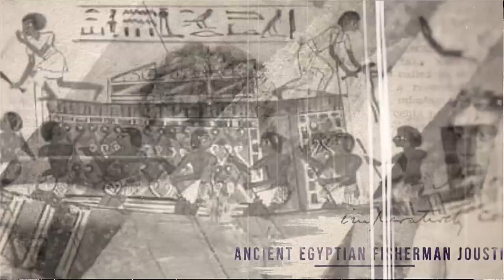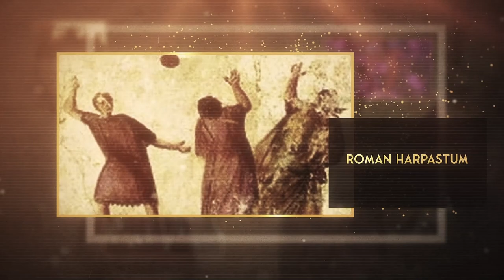12 “Dangerous” Sports That Sound Made Up But Are REAL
The activities history’s early men engaged in are ones you don’t expect anybody to be able to think up. Some had a religious basis, others were just for fun, but all over the world, different civilizations came up with games and sports that weren’t just ridiculous but also life-threatening.

Today on Crunch, we’ll be talking about 12 ridiculous ancient sports that sound made up but aren’t.